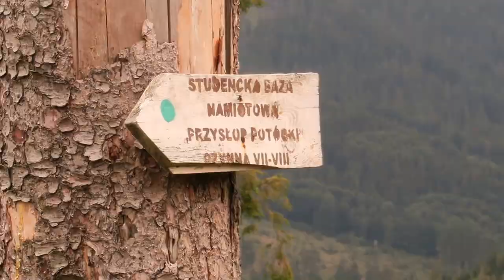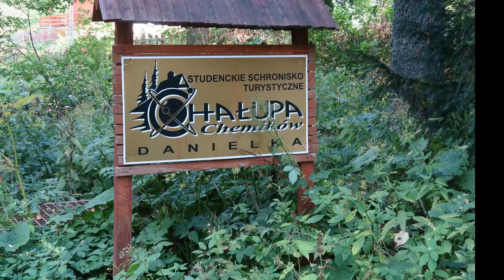Polish mountains thru hike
Hiking through the Beskidy mountains (Poland) with my girlfriend. We're sleeping in a tent at base camps, which are strewn across the southern border of the country. This is first in a series of videos about those base camps.